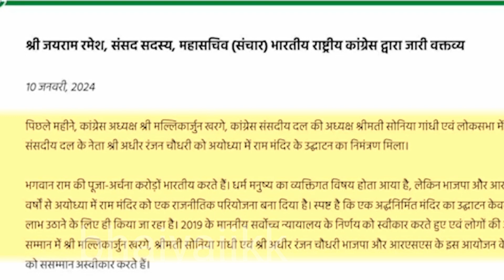Ram Mandir नहीं जाएगी Congress | कांग्रेस बोली - ये RSS और BJP का इवेट 😱